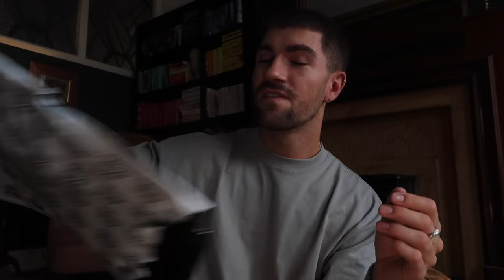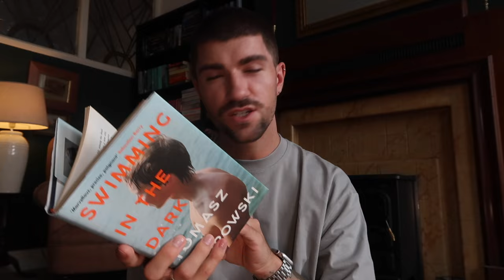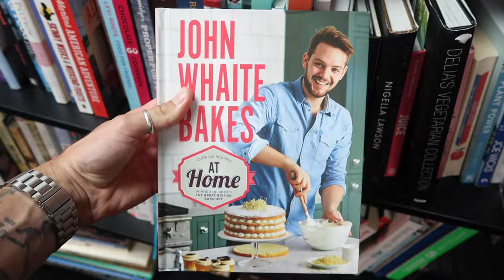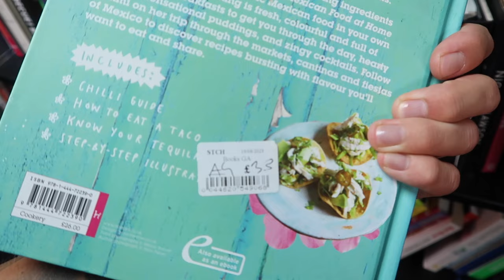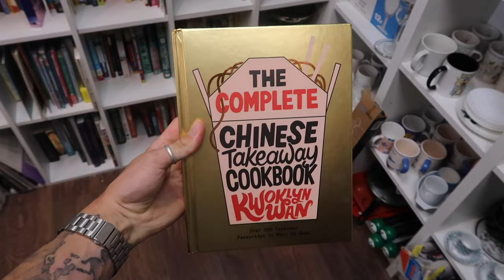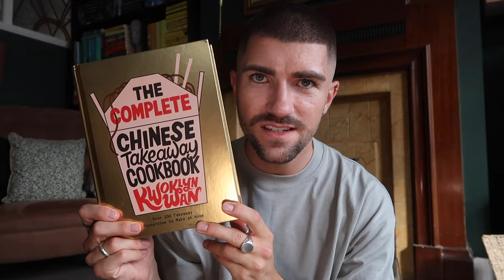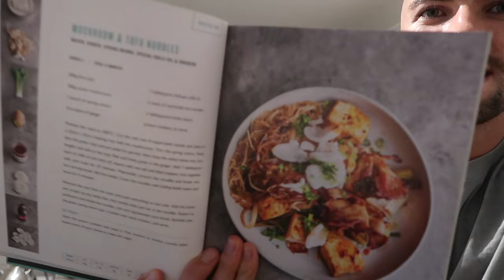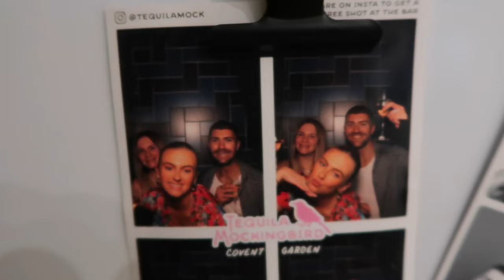COME CHARITY SHOPPING WITH ME | I FOUND SOME BARGAINS & NEW BOOK HAUL | VLOG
Hey guys!

Everything featured will be linked below.

Big love,
Luke x

Jamie Oliver One Pan cookbook
The Complete Chinese Takeaway cookbook: amazon.co.uk/Complete-Chinese-Takeaway-Cookbook-Favourites/dp/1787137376